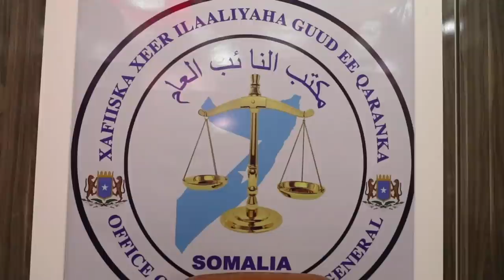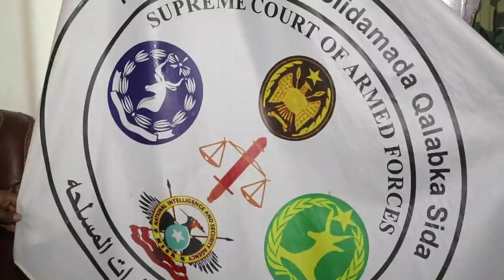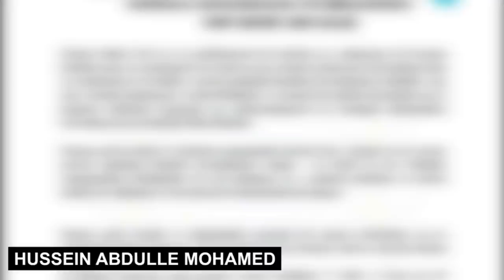DEG DEG Xog Culus A/Madoobe & Deni oo Ku Kacay Farmajo kana soo Horjestay Dorashada & Dagaal Culus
DEG DEG Xog Culus A/Madoobe & Deni oo Ku Kacay Farmajo kana soo Horjestay Dorashada & Dagaal Culus deni madobe cc shakur xasan sh sanbalolshe sh shariif  ,oo weerar ku ah Farmaajo Fahad yaasiin iyo Rooble